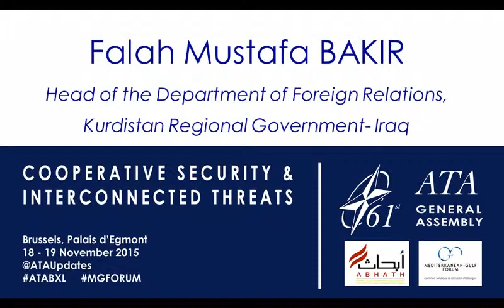ATA GA 2015 - H.E. Minister Falah Mustafa Bakir - Opening Session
"COOPERATIVE SECURITY & INTERCONNECTED THREATS"

Brussels, 19 November 2015
ATA - Atlantic Treaty Association

OPENING SESSION

H.E. Falah Mustafa BAKIR
Minister of Foreign Affairs, Kurdistan Regional Government

Minister Falah Mustafa Bakir was appointed as the first Head of the Kurdistan Regional Government (KRG) Department of Foreign Relations in September 2006, tasked with administering KRG foreign policy and bolstering the Region’s relations with the international community. He was reappointed as the Head of the Department in each successive cabinet. Minister Falah previously served as the KRG’s liaison officer to the Coalition Provisional Authority in 2003 and to the Multi-National Forces’ Korean Contingent stationed in Erbil in 2004. He was a Senior Adviser to the KRG Prime Minister from 2002 until 2004, when he was appointed Minister of State. Earlier in his career, Minister Falah was the KRG Deputy Minister of Agriculture & Irrigation, from 1999 to 2002. Prior to that, he served as the Kurdistan Democratic Party (KDP) Public Relations Officer from 1996 to 1999. Minister Bakir joined the KDP’s International Relations/Public Relations office in 1991.